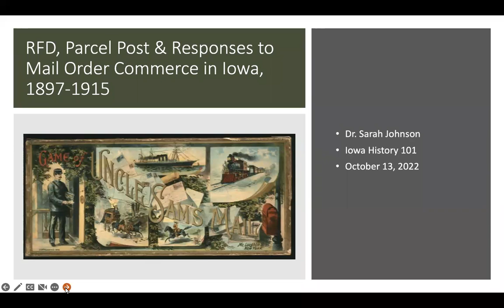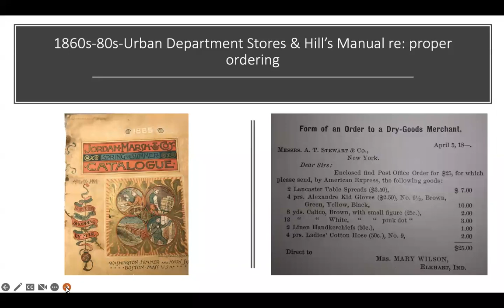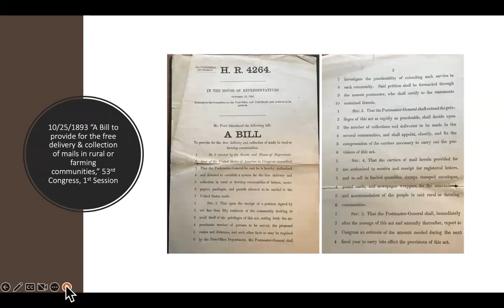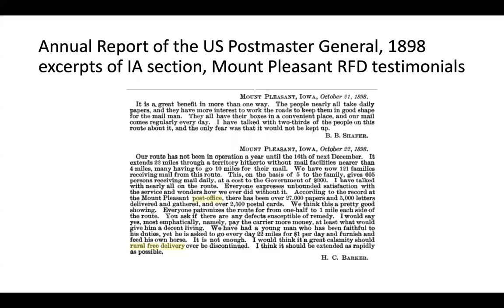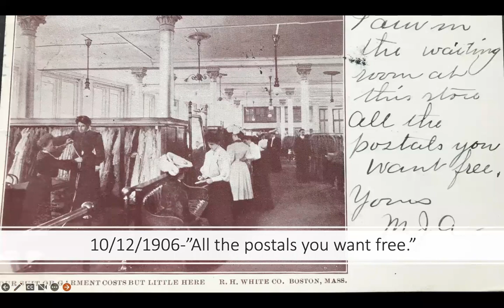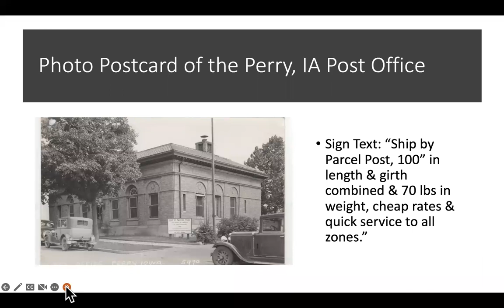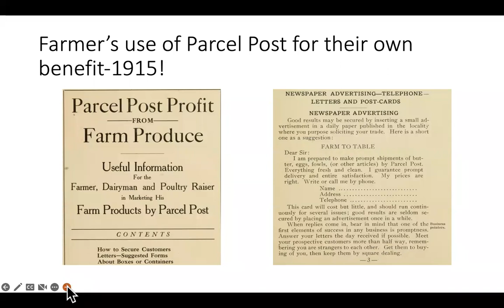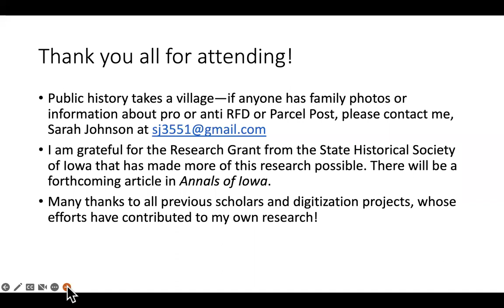Iowa History 101: Rural Free Delivery, Parcel Post and Responses to Mail Order Commerce in Iowa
Join the State Historical Society of Iowa for an online learning series that focuses on the past lives of Iowans to help commemorate the 175th anniversary of Iowa. In this week's webinar, titled "Rural Free Delivery, Parcel Post and Responses to Mail Order Commerce in Iowa, 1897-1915," public historian Sarah Johnson addressed how the U.S. Post Office Department's extension of Rural Free Delivery in 1897 and Parcel Post in 1913 changed retail commerce in Iowa. The "progress" and resistance from local merchants and Commercial Clubs across Iowa was examined.